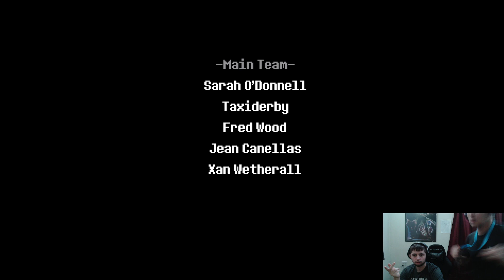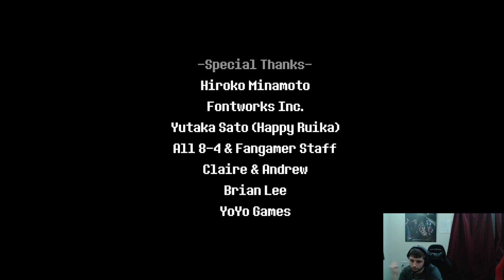Deltarune Chapter 2: Episode 14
d